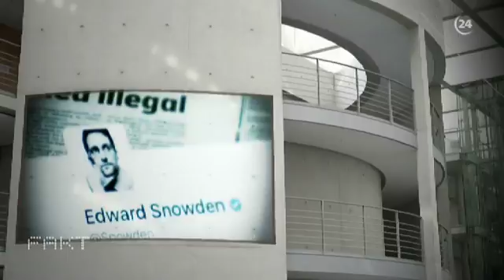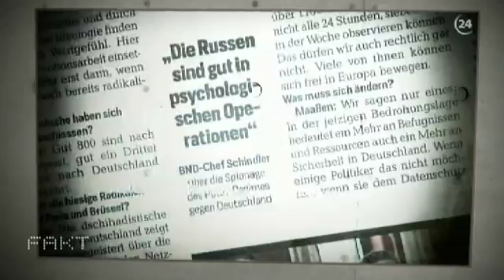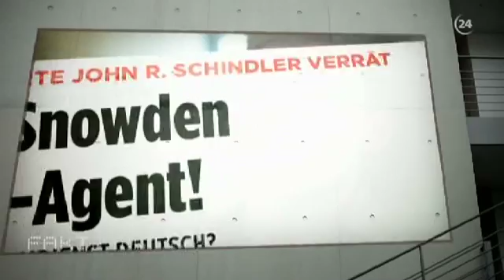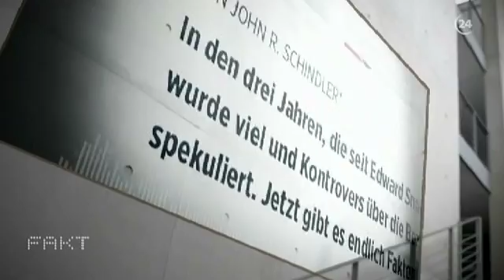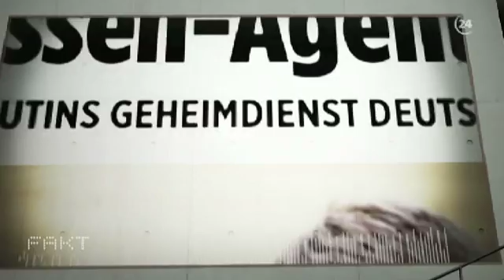Russen-Spionage: Wie Bild.de, Verfassungsschutz & NSA Edward Snowden und sich selbst diskreditieren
Verfassungsschutz-Verdacht und Russen-Spionage: Wie Bild.de, Verfassungsschutz und NSA Edward Snowden und sich selbst diskreditieren, Edward Snowden ein Russen-Spion oder ist Bild.de Chefredakteur Julian Reichelt ein obrigkeitshöriger Schleimer und Desinformant? Ohne Belege vorweisen zu können, behauptet der Verfassungsschutz und Bild.de, Edward Snowden sei ein Agent des Kremls. Plausibel ist zum einen, dass Edward Snowden im Tausch zum Schutz vor Strafverfolgung der us-amerikanischen Justiz, Informationen an Russland weitergibt. Jedoch war es nie Snowdens Motivation, sondern die Vorgänge der NSA, rechtsstaatlich zu bewerten. Im Bericht kommt auch der Bildblog-Chef zu Wort, der die Kampagne von Bild.de gegen Snowden und Unsterstützer journalistisch kritisch begleitete.
Fakt-Report bezeichnet die Diskreditierung von Snowden und NSA-Kritiker als Kampagne. Netzpolitik äußerte sich ebenfalls zum Streit: "Bild.de Chefredakteur Julian Reichelt beschwerte sich bereits auf Twitter, dass man „eins zu eins die Linie russischer Desinformation und Propaganda“ betreibe, wenn man berichtet, dass die Diskreditierungen von Bild und Verfassungsschutz in Richtung Edward Snowden wie eine Kampagne wirkt. Reichelt selbst wird damit zitiert, dass Snowden ein russischer Agent sei, wofür es keinerlei Belege gibt. Und Snowden hängt ja eher unfreiwillig in Russland fest, unter anderem weil Deutschland ihm kein Asyl gewähren wollte.
Gut möglich, dass das keine gemeinsame Kampagne ist, sondern die Bild sich durch ihre bizarren Artikel zum Thema nur beim Verfassungsschutz einschleimen will."